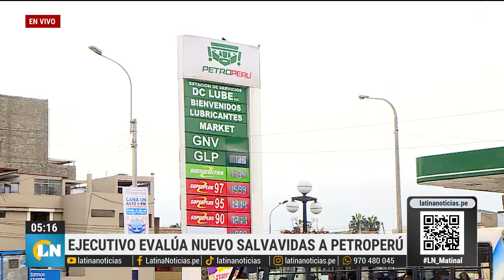Situación de Petroperú: "Es como un hogar que no tiene ingresos"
El presidente del Consejo de Ministros, Gustavo Adrianzén, afirmó que la presidenta de la República, Dina Boluarte, ha descartado “de manera categórica” la privatización de Petroperú y que, más bien, redoblarán esfuerzos para dotarlos de los recursos financieros que requieran para seguir operando.